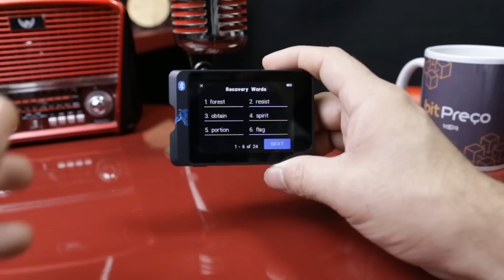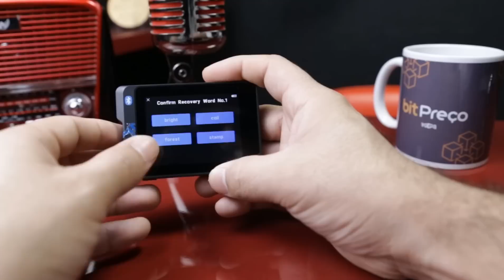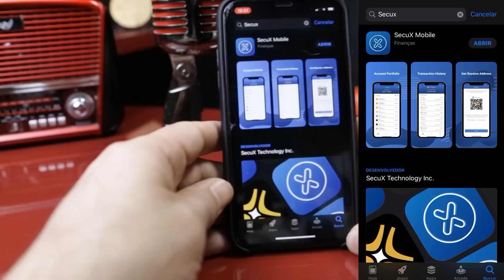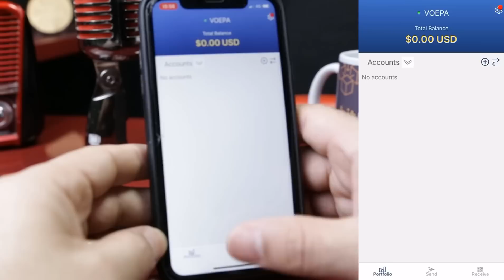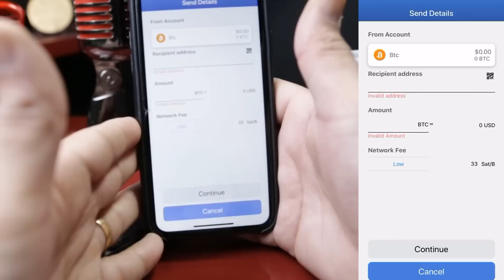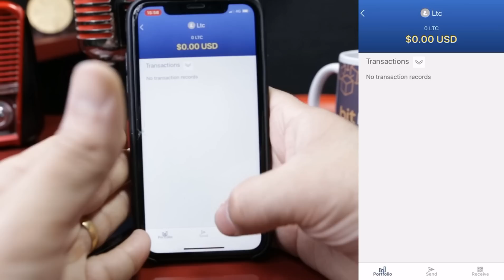CARTEIRA FÍSICA DE BITCOIN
Conheça a carteira física da secuX a Stone w20, que traz vários recursos que facilitam a vida de quem curte hardware wallet.

No Moedaz você pode comprar seus gift cards e negociar suas tibia coin com muita facilidade